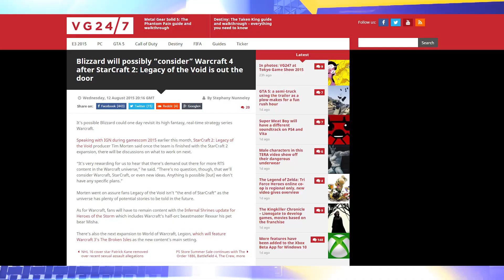A Zok Show: Hard Times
Δες πράγματα! Ξέχνα για 13 λεπτά το γεγονός οτι θα πεθάνεις μόνος!

Μεγάλο ευχαριστώ στο Σωτήρη "dat voice" : siradio.fm

Κάμερα: Κατερίνα Τζ.

Σχέδιο Β theme: Δημήτρης Αποστόλου σε εκτέλεση από Saturn Five
Grunge Rug: Δημήτρης Αποστόλου

Δείτε ζωντανά το Γύρισμα για το Zok Show στα Gnet Καλλιθέας κάθε Παρασκευή 7 το απόγευμα - Αραπάκη 70

Το Σχέδιο Β τα τελευταία 5 χρόνια είναι ο No1 προορισμός σας στο YouTube για οτιδήποτε αφορά τα video games. Talk Shows, Reviews, Gameplay και ακόμα περισσότερα! Μείνετε συντονισμένοι!

Θέλετε να βοηθήσετε να συνεχίσω;